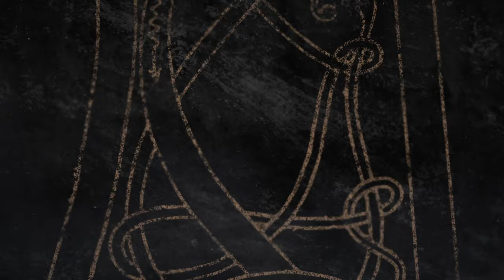Thyrfing - Jordafärd (Official Animated video)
The official animated cover video created by Niklas Sundin.
‘Jordafärd’ (which translate as ‘Burial’) is the second single to be released from Viking/Pagan metal act Thyrfing’s new album – their first in eight years. A brooding epic, ‘Jordafärd’ demonstrates a slow and moody side of the band, in many ways different when compared to the extremely well received first single ‘Döp dem i eld’, that was released in March this year. The track will be released along with cover artwork and beautiful visuals by Niklas Sundin (ex-Dark Tranquility). The distinct cello parts for the track were recorded by Fox Skinner (Grand Magus) along with Dutch artist Lon Snow, and we also hear Swedish soprano Natalie Hernborg in the finale.

The band comments:
 ‘This is the slowest and probably moodiest song on the album. A burial hymn and a longing for the end – the perfect album closer.’

Thyrfing:
Jens Rydén
Fredrik Hernborg
Patrik Lindgren
Joakim Kristensson
Dennis Ekdahl